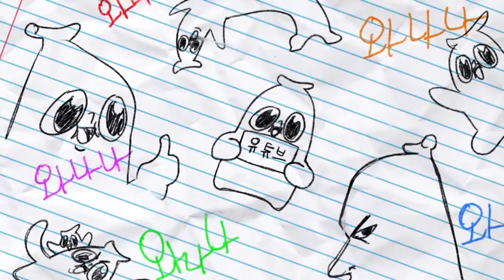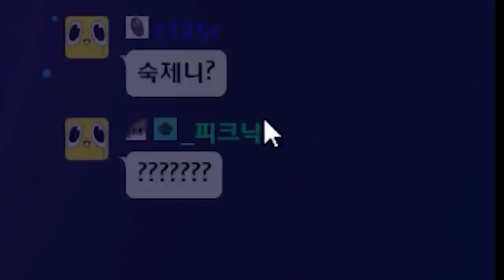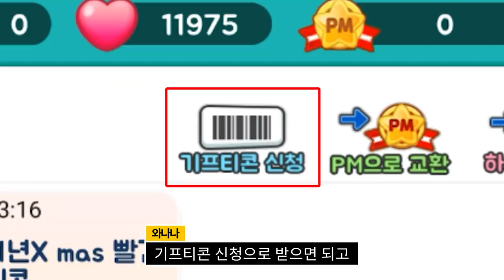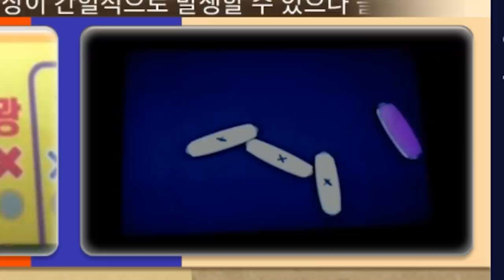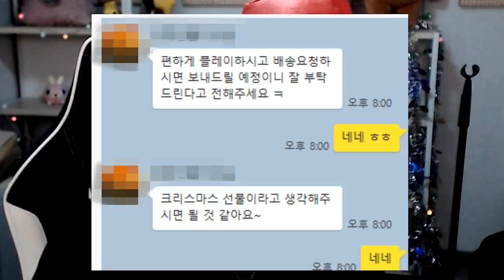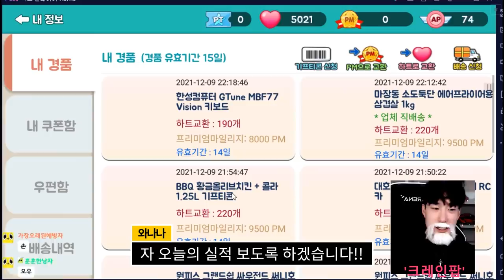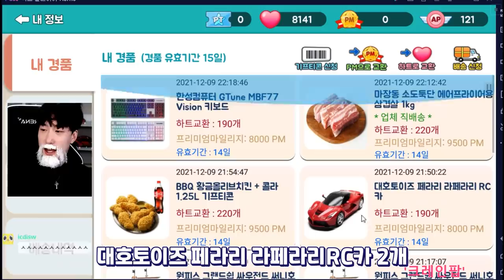광고주를 망하게 하는 방법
[리얼 인형뽑기 온라인 크레인게임 'CranePOP' 어플 설치]
방법1) 구글 플레이스토어에서 '인형뽑기 크레인팝' 또는 ‘cranepop’ 으로 검색하여 설치
방법2) 아래 플레이스토어 다이렉트 링크를 눌러 설치